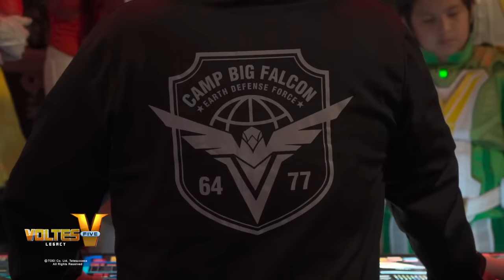Voltes V: Legacy: Inside the Camp Big Falcon | Online Exclusive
As 'Voltes V: Legacy' is nearing its finale, look back at the most exciting scenes that happened inside the Camp Big Falcon in this online exclusive video.